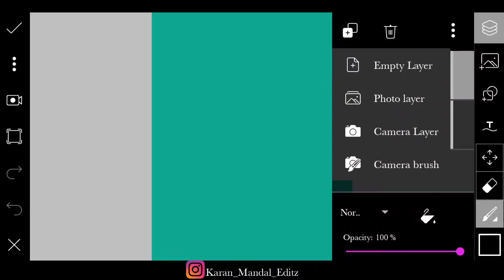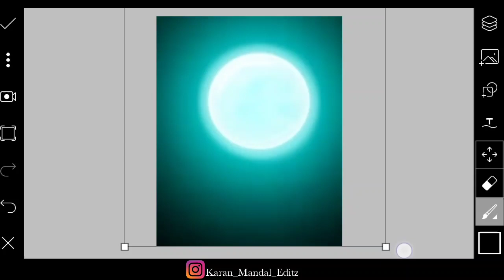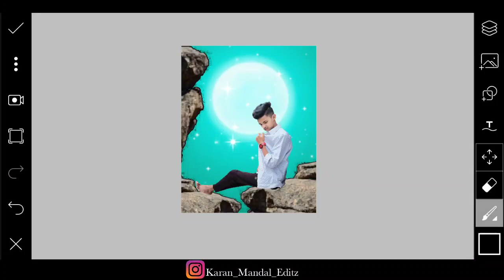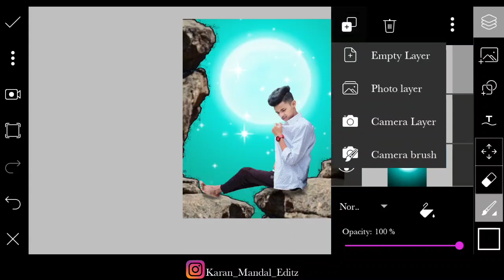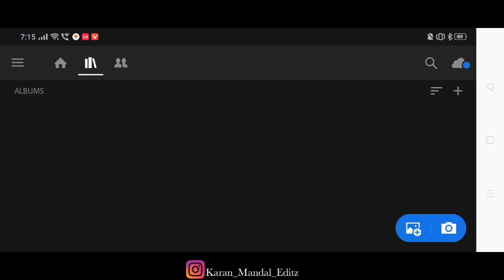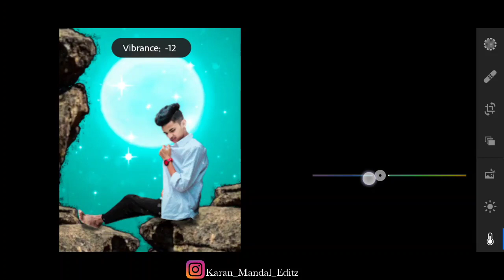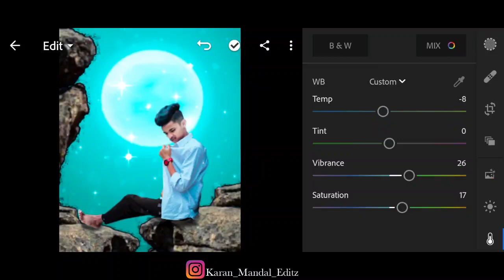Instagram 3D moon Photo editing tutorial step by step | Karan mandal editz | Instagram trend Editing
Vijay mehra editing,
Vijaya Mahar lightroom editing,
Editing,
Editing step by step,
New photo editing step by step,
New photo editing step by step 2020,
2020 new photo editing step by step,
Instagram new trending photo editing step by step,
Instagram new trending photo editing,
Instagram trending photo editing,
2020 Instagram new trending photo editing,
3D Instagram Moon photo editing step by step,
3D Instagram moon photo editing 2020,
Moon photo editing step by step 2020,
Vijay meher moon photo editing step by step,
Moon photo editing is step by step in Photoshop,
Vijay meher Mohan photo editing step by step in Photoshop,
How to make moon photo editing,

Photo editing in Delhi, photo editing in India, photo editing step by step in India, photo editing India 2020, new photo editing in India,.

Instagram viral photo editing step by step, how to edit my pic,

Photo, Photoshop, photo editing, photo editing step by step, editing PicsArt, photo editing

Picsart 3D reflection is more photo editing
Picsart 3D smoke photo editing
Picsart smoke rings photo editing
Picsart smoke photo editing
Picsart smoke step-by-step photo editing